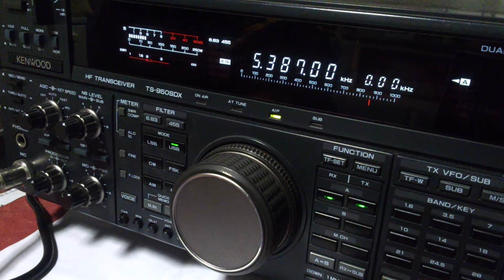OY1R/MM (Faroe Island) - 60 Meter SSB